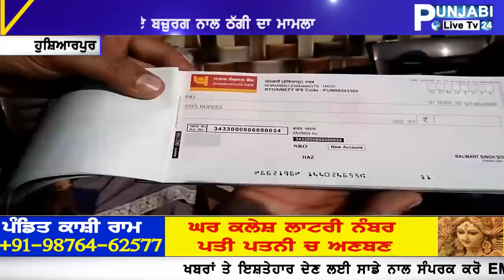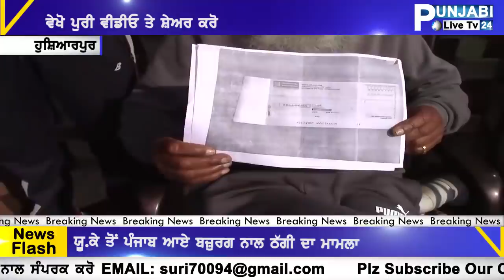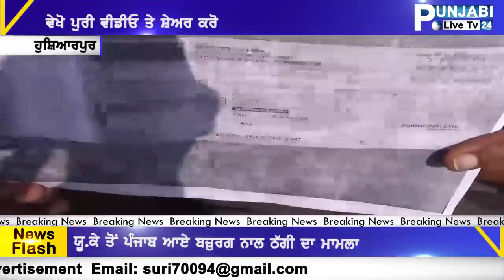ENGLAND TO AAYA SI PUNJAB